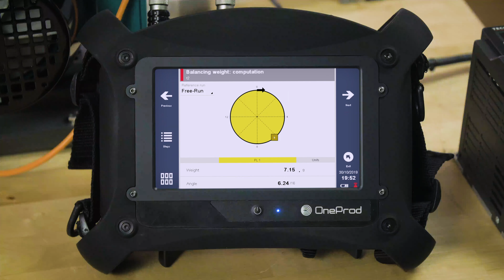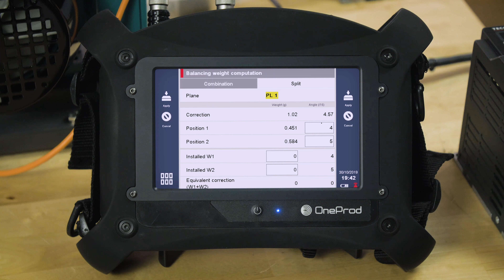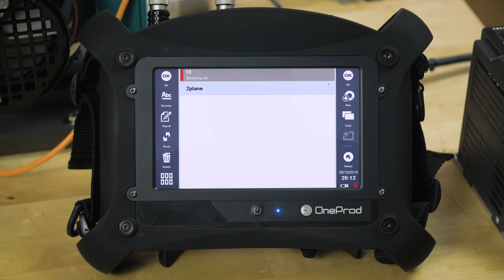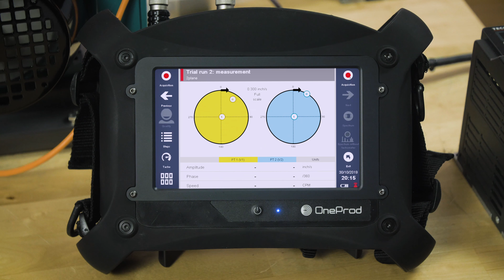Single & Two Plane Balancing with the Falcon | ACOEM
Rotational unbalance occurs when there is an uneven distribution of mass around an axis of rotation. Unbalance can give a rotating machine element eccentric movement which can cause a host of problems like excessive vibration, noise, bad bearings, unsafe working conditions, and more.

Both our Falcon Portable Vibration Data Collector and SMC Automatic Diagnostic tools gives the user the ability to easily perform single plane and two plane balancing on their rotating equipment.